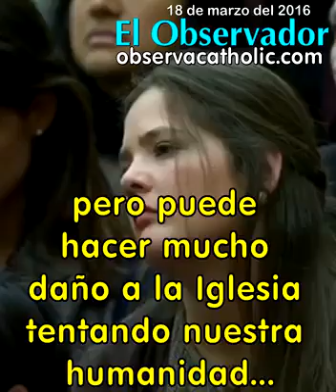Las armas contra el Diablo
Papa Francisco